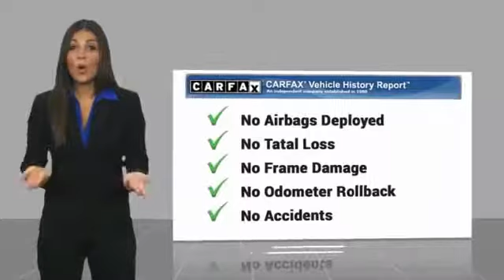2016 Audi A6 Bakersfield CA U1023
2016 Audi A6

CARFAX One-Owner. Clean CARFAX. Black 2016 Audi A6 3.0T Premium Plus quattro quattro 8-Speed Automatic with Tiptronic 3.0L V6 Turbocharged DOHC 24V LEV3-ULEV125 333hp VERY RARE HARD TO FIND , ONE OWNER CLEAN CARFAX!, SPOTLESS, quattro, Nougat Brown Leather, Adaptive Cruise Control w/Stop & Go Functionality, Audi Active Lane Assist, Audi Pre Sense Plus, Audi Sound System, Automatic temperature control, Blind spot sensor: Audi Side Assist warning, Brake assist, Comfort Seating Package, Driver Assistance Package, Exterior Parking Camera Rear, High Beam Assist, Individual Contour Front Seats, Memory seat, Power moonroof, Radio: Audi MMI Navigation Plus w/MMI System, Remote keyless entry, S Line Exterior w/Supercharged Badges, S Line Sport Package, Sport Suspension, Top View Camera System w/Distance Sensor, Valcona Leather Interior, Wheels: 8.5 x 19 5-Double-Spoke-Design. Recent Arrival! Odometer is 3987 miles below market average! 29/20 Highway/City MPG Vehicle price and availability are subject to change without notice.